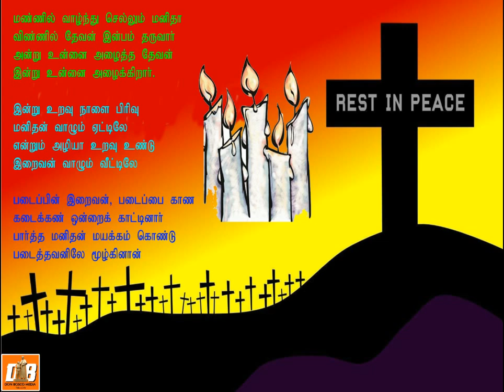Mannil Vazhnthu - Funeral Song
மண்ணில் வாழ்ந்து - இறப்பு பாடல்